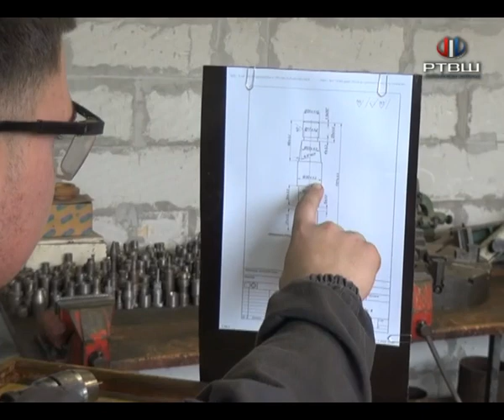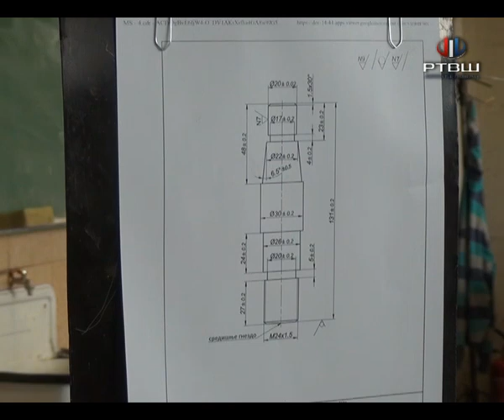RTV Šumadija - Takmičenje u Tehničkoj školi "Mileta Nikolić"